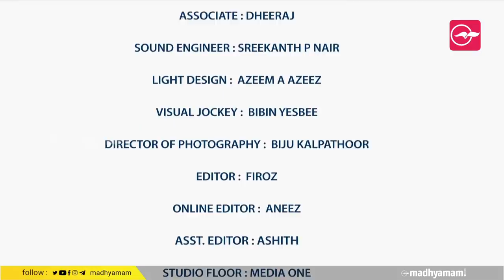Habibi Habibi retelecast | Gulf Madhyamam | Sithara, Kannur Shareef, Vinod Kovoor & team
Gulf Madhyamam Saudi presents Habibi Habibi.
Sithara Krishnakumar, Kannur Shareef, Vinod Kovoor, Akbar Kahn, Jasim Jamal, Dana Razik

Retelecast